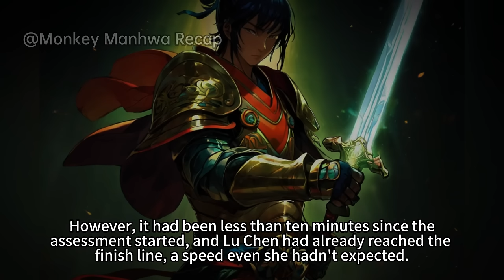In This World, Every Man is Given a Wife by the State PART2 |Manhwa Recap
If you have already watched part 1, you can continue from 2:18
In This World, Every Man is Given a Wife by the State After They Reach Adulthood. This is to awaken extraordinary abilities to fight against evil monsters, but the assigned wife's race is random.